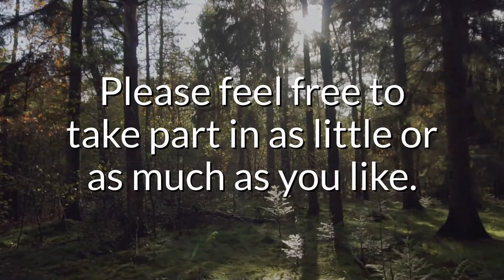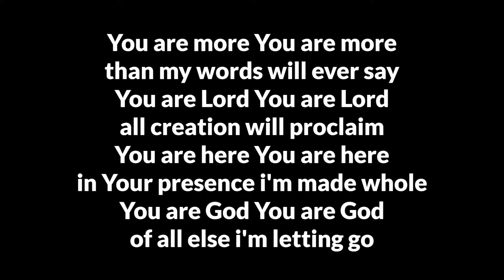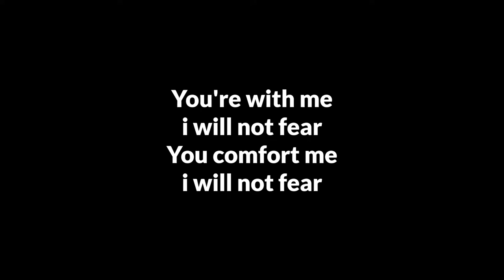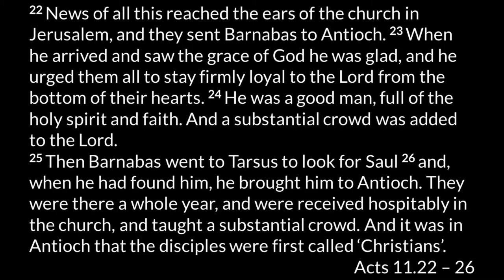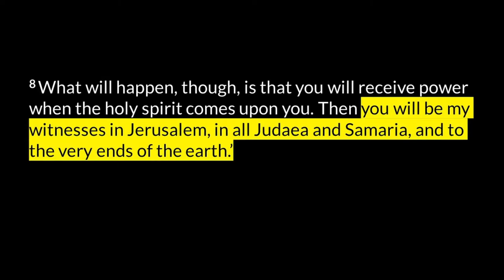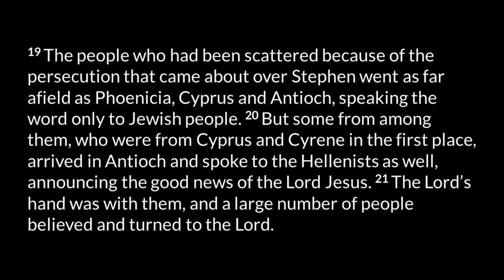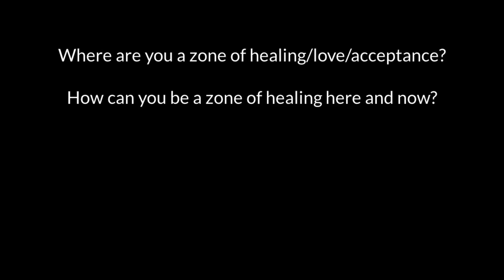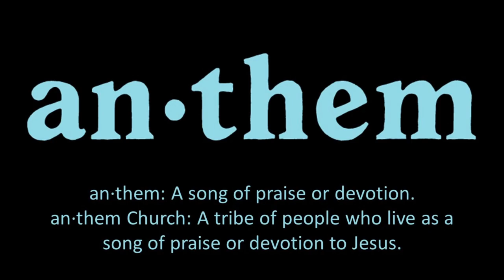2020.09.20 Worship Gathering - Into The Unknown Part 2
If you call an·them Church home, we give financially as worship.